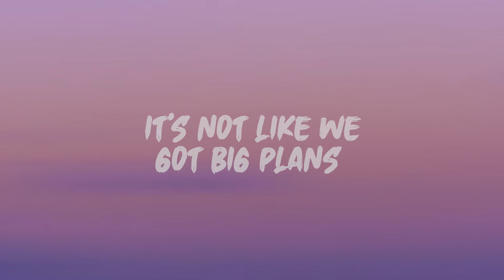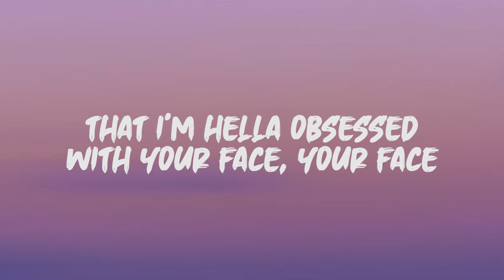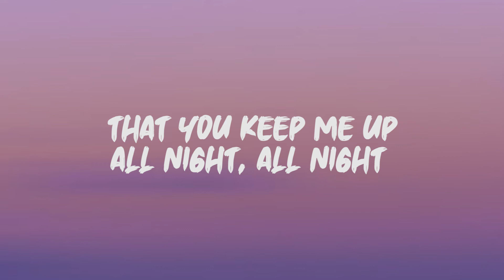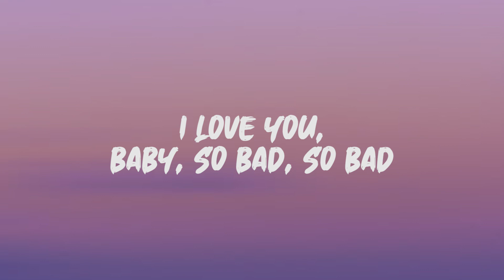Lany - ILYSB (Lyrics)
Lyrics: Lany - ILYSB

Ain't never felt this way
Can't get enough so stay with me
It's not like we got big plans
Let's drive around town holding hands

You're the only one, alright... alright
That you keep me up all night, all night

Oh, my heart hurts so good
I love you, babe, so bad, so bad
Oh, oh my heart hurts so good

Mad cool in all my clothes
Mad warm when you get close...to me
Slow dance these summer nights
Our disco ball's my kitchen light

That nobody could take your place, your place
That I'm hella obsessed with your face, your face

My heart hurts so good
So bad, oh
Oh, my heart hurts...
So bad, oh...